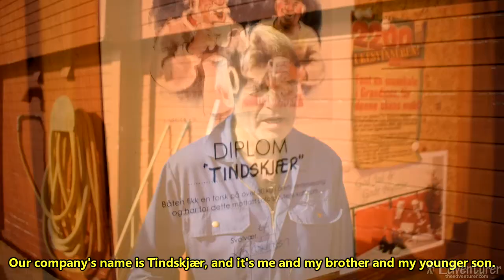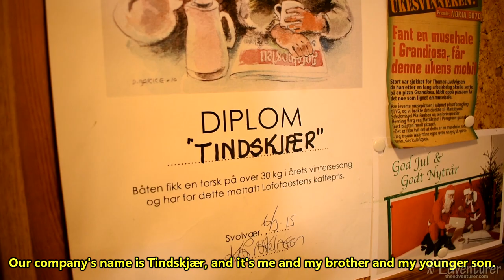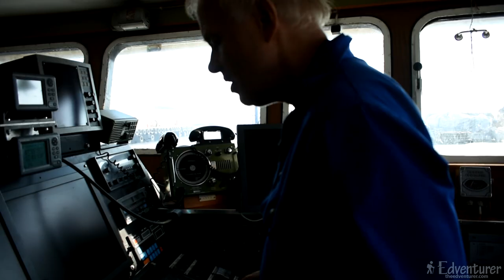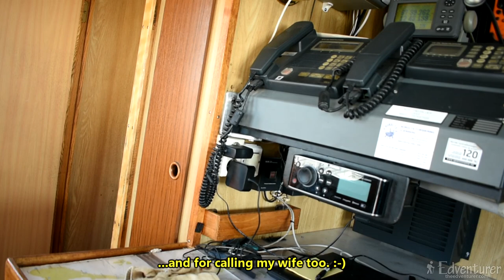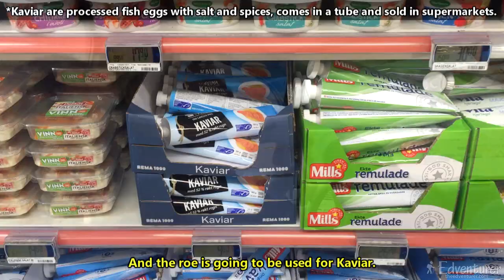Norway's 1000-year Stockfish Tradition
"Well, aren't you one fine-looking fish?" -Helge Michelsen

Mistake: What I had was Sei (pollock), not Cod (torsk).

Outro:
"Infectious" by Tobu